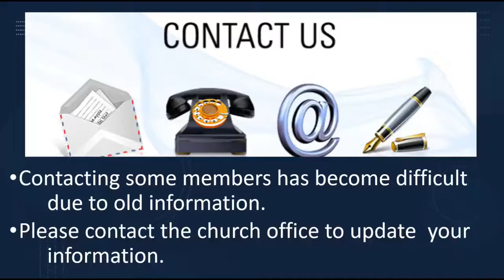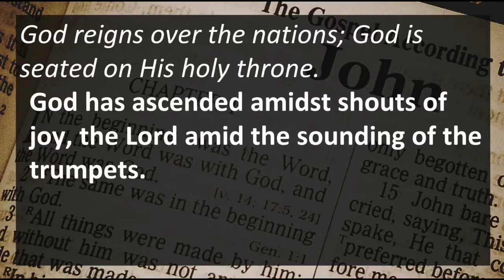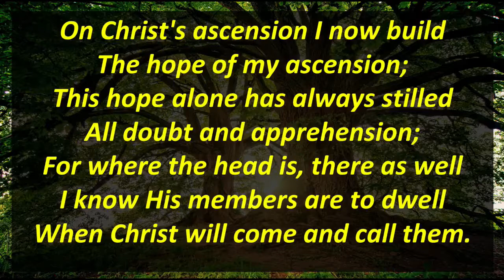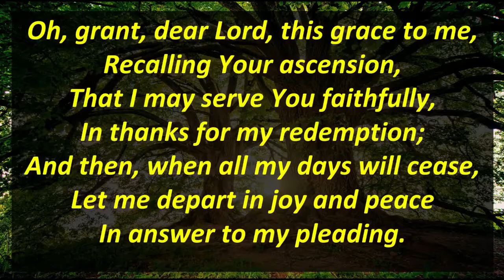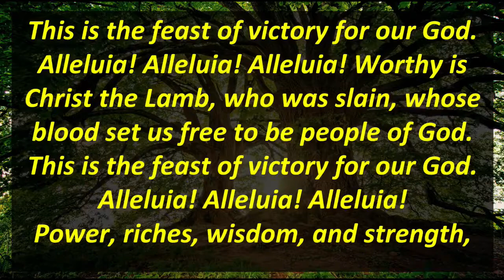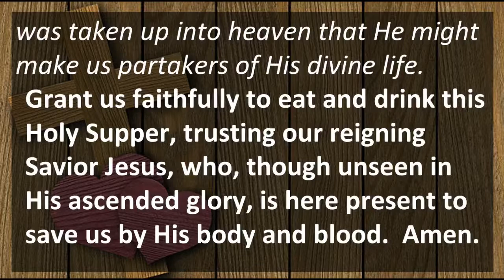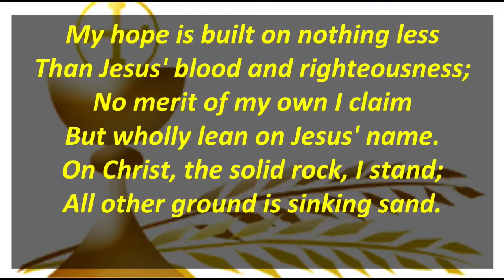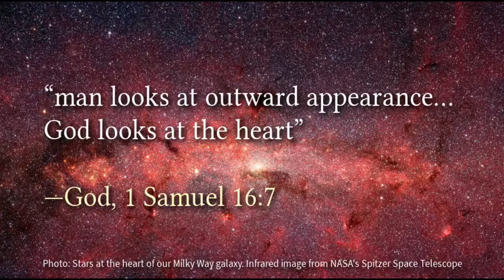Sunday Service May 16 2021